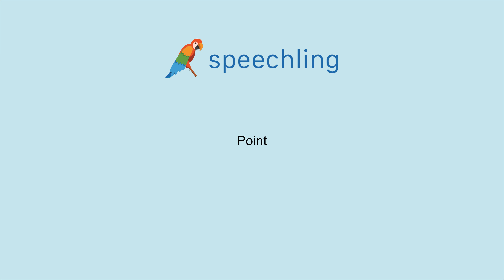How to say "Point"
Male Voice:
Point

Female Voice:
Point